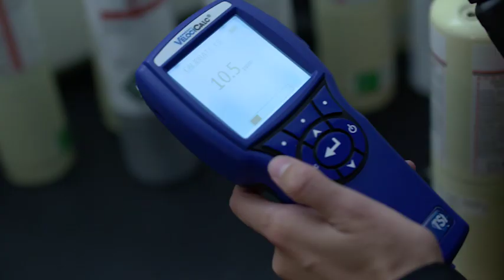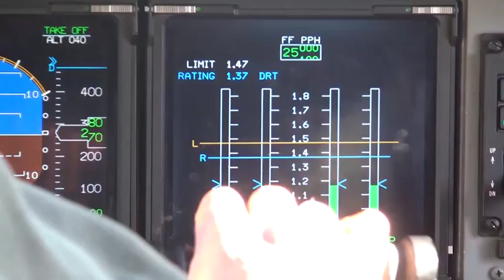Canadian Armed Forces - Bioscience Officer - English (2021)